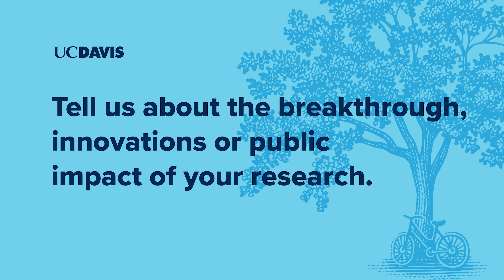How Federal Funding Supports Infectious Diseases Research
At UC Davis, Dr. Koen Van Rompay is developing antiviral drugs and vaccines to fight infectious diseases like HIV and emerging zoonotic viruses. His research links animal and human health, driving advances that improve disease prevention and treatment.

With federal support, this work leads to life-saving treatments and prepares us for future pandemics. Without it, these critical efforts could slow, delaying new treatments and leaving all of us at greater risk.

*About From Labs to Lives*
In our From Labs to Lives series, UC Davis researchers describe the impact of their work and the consequences if federal funding for medical research were reduced or eliminated. Our research strengthens the U.S. economy and drives innovation in science and medicine. By finding new treatments and preventing illness, our work saves lives.

*Timestamps*
0:11 Tell us about your federally funded research project.
1:08 Tell us about the breakthrough innovations or public impact of your research.
1:59 Tell us about the implications if federal funding is reduced or eliminated.

*About UC Davis*
Since the beginning, we’ve outgrown expectations. Established in 1908 as a university farm, UC
Davis has continually branched out, challenged the way things are done, and gained recognition
for solving complex problems related to health, environment, culture and society. Our 5,300-acre
campus borders the city of Davis, a vibrant college town of about 68,000 people in Yolo County.

UC Davis is among the most comprehensive campuses in the University of California system,
with four colleges and six professional schools that offer over 100 undergraduate majors and
more than 100 graduate and professional degrees. UC Davis enrolls about 40,000 students
from over 110 countries and contributes at least $12 billion to the California economy each year.
In the 2023-24 fiscal year, the university exceeded $1 billion in research funding for the third
consecutive year, cementing its reputation as a tier one research university.

*Visual Description*
Koen Van Rompay speaks directly into the camera against a dark blue ombre background.